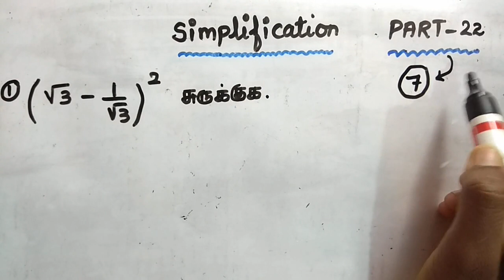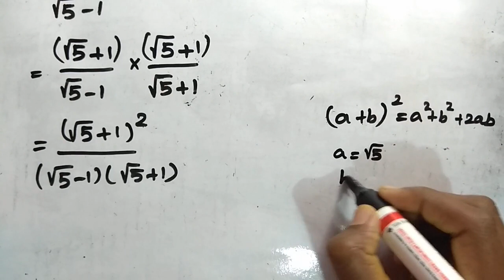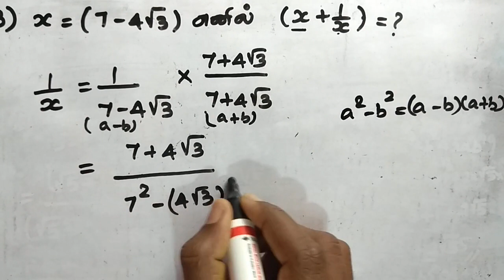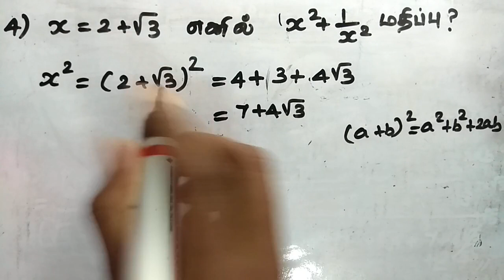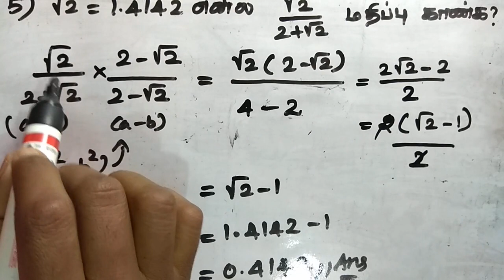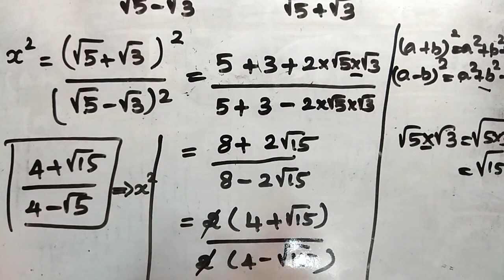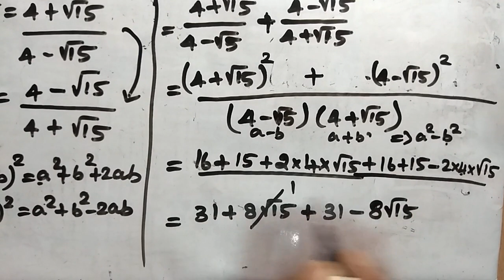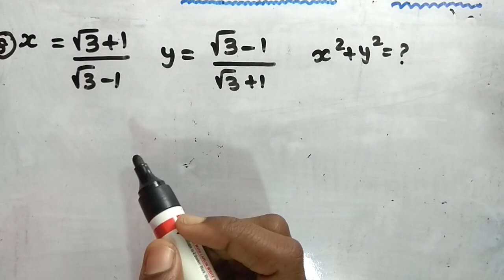Simplification Shortcuts and Tricks in Tamil |PART 22|Naga Notes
Simplification Shortcuts & Tricks

SIMPLIFICATION(சுருக்குக)

💐ARITHMETIC PROGRESSION(கூட்டுத்தொடர்)💐

💐GEOMETRIC PROGRESSION(பெருக்குத்தொடர்)💐

🌺AREA & VOLUME (பரப்பளவு & கனஅளவு)🌺

🌹AVERAGE( சராசரி)💐

🌹SIMPLE INTEREST(தனிவட்டி)🌹

🌹COMPOUND INTEREST(கூட்டுவட்டி)🌹

🌹STATISTICS(புள்ளயியல்)🌹

🌹PERCENTAGE(சதவீதம்)🌹

🌹CALENDAR(காலண்டர்)🌺